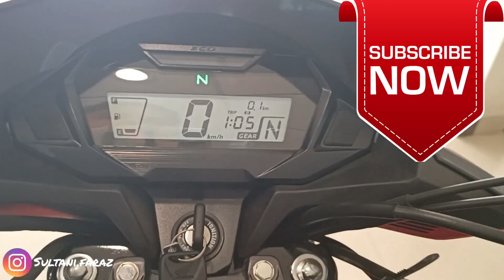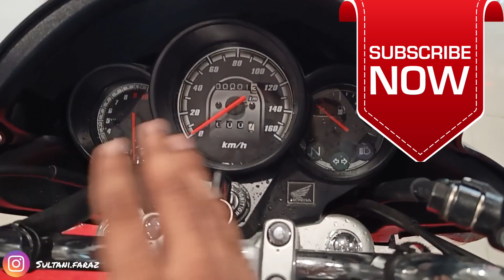Kya Honda Sp 125 Bs6 2023 Chhod Kar Honda Unicorn Bs6 Lena Sahi Rahega ??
In this video I am sharing Kya Honda Sp 125 Bs6 2023 Chhod Kar Honda Unicorn Bs6 Lena Sahi Rahega ??